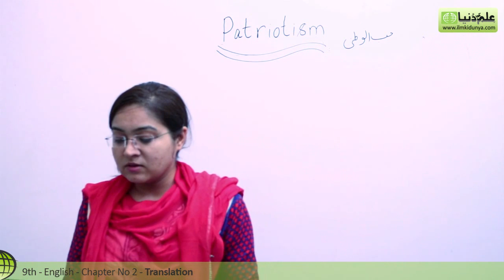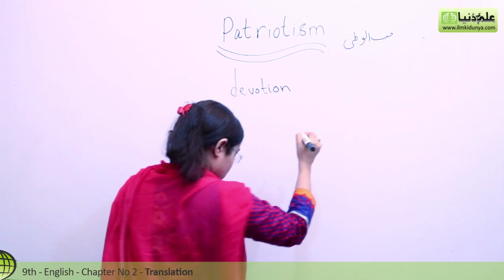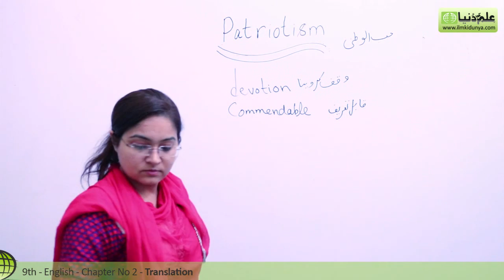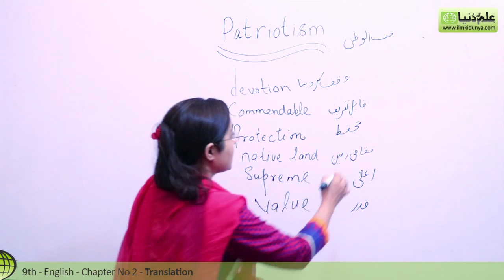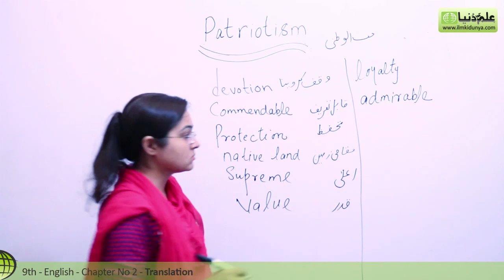9th Class English Chapter 2 - 9th Class English Chapter 2 Translation in Urdu - Class 9 English Ch 2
ilmkidunya.com has brought to you Lecture of Faiza Nawaz on "9th Class English Unit no 2 Patriotism.

Topic 1 Unit no 2 Patriotism".

In this video following sub topics have been taught:

- Translate English into Urdu